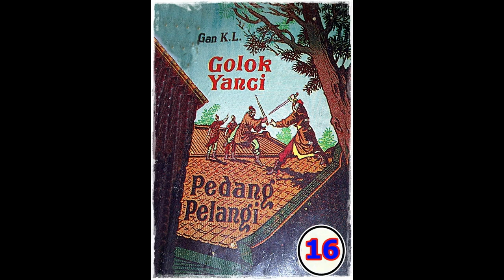Seri Cerita Silat Golok Yanci Pedang Pelangi Jilid 16 Tamat